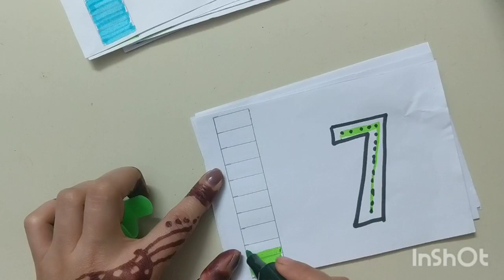Counting 1 to 10 & 10 to 1## Write, Count and Colour ##🌈 Please like share and subscribe 🙏🙏